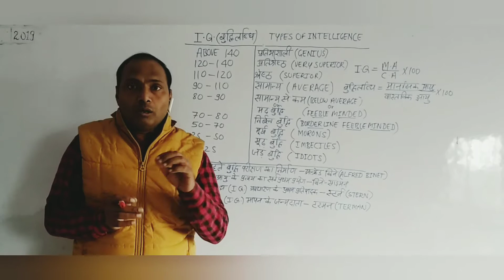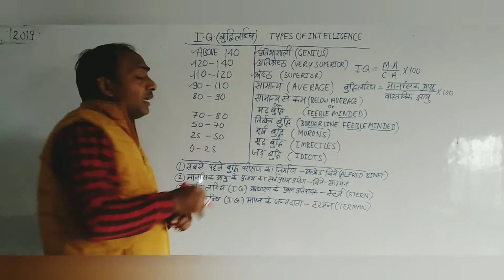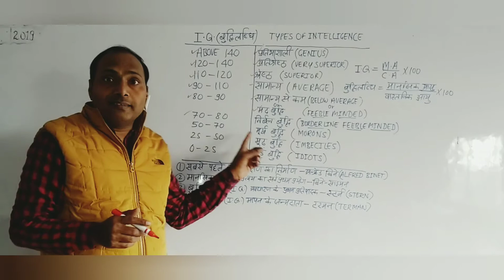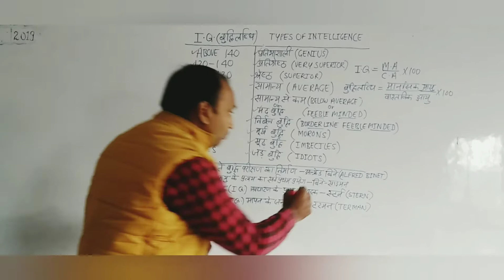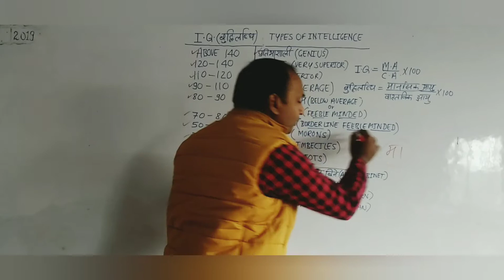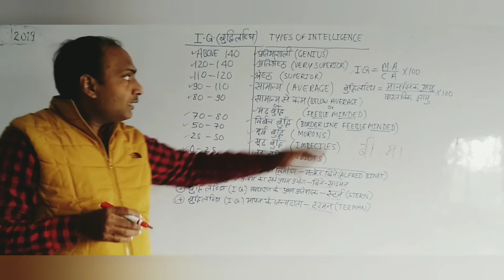बुद्धि-लब्धि व बुद्धि लब्धि के आधार पर बुद्धि के प्रकार, I.Q., (Intelligence Quotient) & Types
Intelligence Quotient (I.Q.) & Types of Intelligenceon the Basis Of I.Q., बुद्धि-लब्धि और बुद्धि लब्धि के आधार पर बुद्धि के प्रकार , बुद्धि परिक्षण के प्रथम प्रतिपादक- बिने-साइमन, बुद्धि-लब्धि मापन के जन्मदाता- टर्मन , बुद्धि-लब्धि के प्रत्यय के प्रथम प्रतिपादक-  स्टर्न, Formula of I.Q. ,Important Topics & Questions For N.E.T., T.E.T. & C.T.E.T. Of I.Q. And Types Of Intelligence Kaushalendra Singh (Asst Professor) B.Ed., Department Lucknow